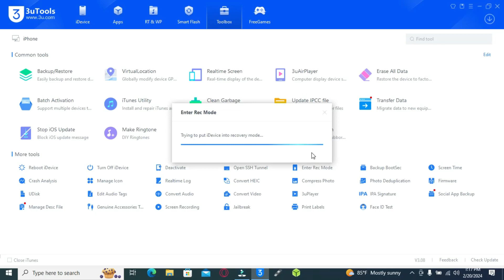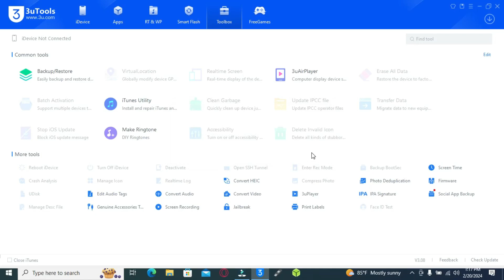HOW TO INTER RECOVERY MODE TO YOUR IPHONE 7PLUS USING iOS 14.4.1